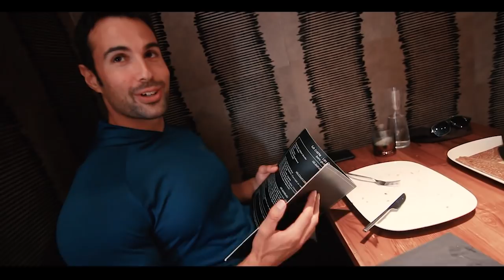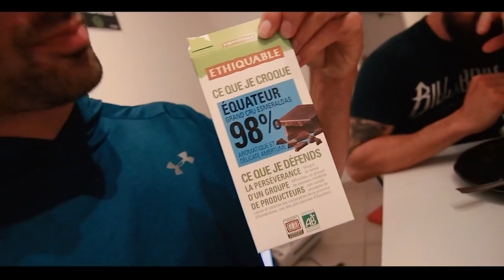LA DIÈTE EN MUSCULATION REND FOU !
Dans cette vidéo, nous vous partageons un épisode Brut "Quand la diète en musculation rend fou".

Qu'est ce qui fait que la diète en musculation rend fou ?

C'est là tout le sujet de cette vidéo qui, nous espérons, vous aidera.